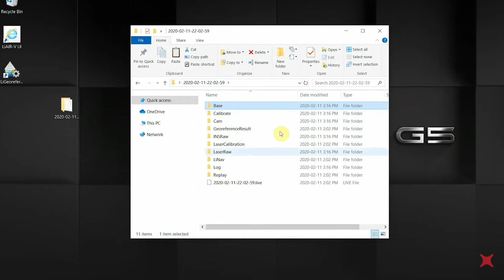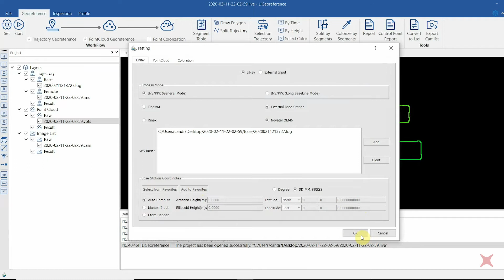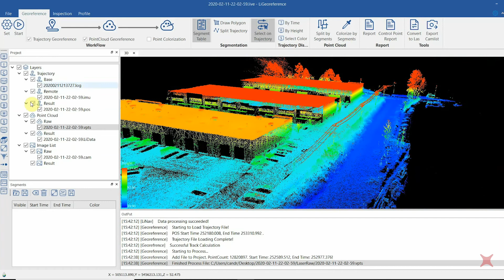3. HOW TO Download and Preprocess LiAirV Lidar Data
The GVI LiAirV system is the ultimate lightweight compact Lidar scanner for drones.

This is the third step in setting up the LiAirV Lidar to the DJI Matrice 200 series drone. In this video we demonstrate how to download data from the LiAirV system and Preprocess the raw data.